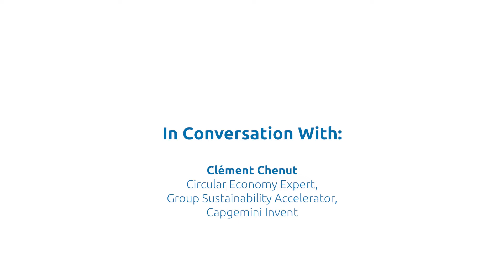Can circularity bring OEMs closer to customers?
Capgemini interviewed 10 experts on the drive to sustainability within automotive and how to navigate the challenges.

Clément Chenut, Circular Economy Expert, Group Sustainability Accelerator, Capgemini Invent, reveals the circular economy’s hidden upside for OEMs. Circularity extends product life – but also brings new life to products and therefore greater intimacy with consumers. More touchpoints can lead to more data, better services, and improved customer satisfaction.